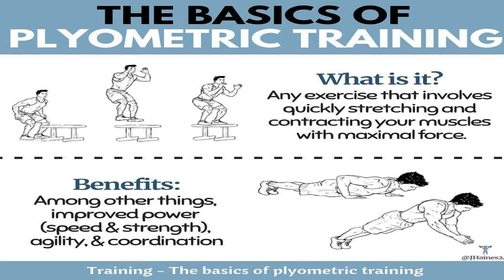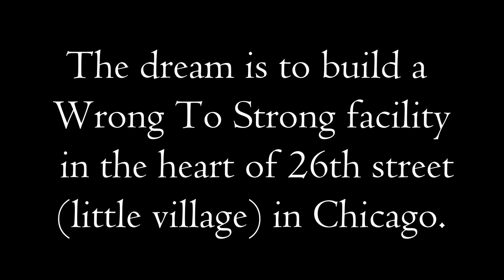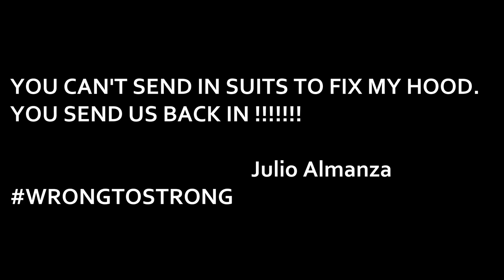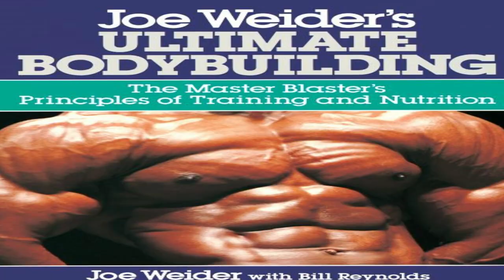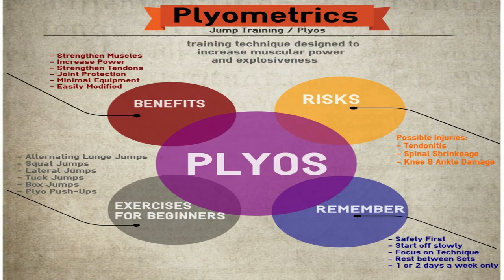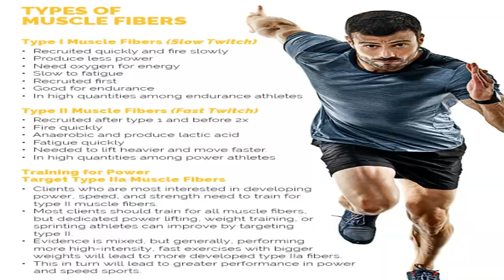PRISON PLYOMETRIC TRAINING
Am wrong to strong. Not just today but everyday. Today I choose to follow christ. To forgive those who have hurt me and in return those who I have hurt. I will no longer play a victim to my circumstances but use what God has showed to help and teach others. I will no longer let the devil tell me that I deserve to suffer. I fully acknowledge that the same devil that makes you sin is the same one that makes you feel guilt and shame after. I pledged to take my walk with Christ as a priority in my life and learn to love myself first. I pledge to work daily at study and walking in the spirit. Wrong choices do not defined you. Unless you allow it to. Today and everyday I choose to be wrong to strong because God made me in his Image and told me I love you. Today I pick up my cross and walk ✝️ Thank you Jesus for what you did on the cross for me. WRONG TO STRONG DISCIPLINE 🙏🏼📖🛡🗡💪🏼🙏🏼📖✝️💪🏼🗡🛡🏋🏼‍♂️🌏faithfamilyfitnesslife